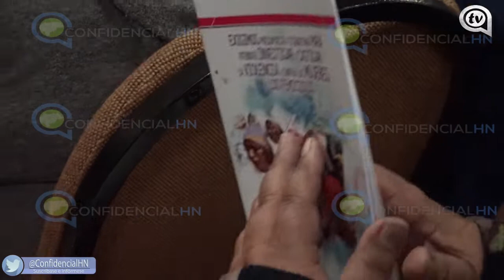Piden más presupuesto para investigación de femicidios